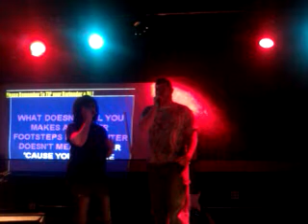Trying to win Kelly clarkson tickets